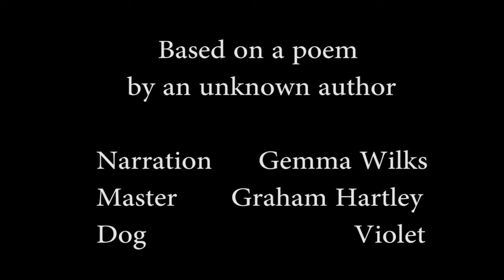The Last Battle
A short micro-film made by Steven Hartley at the University of Winchester.